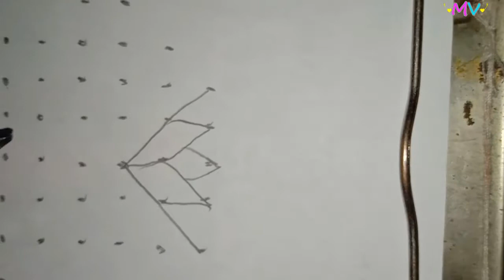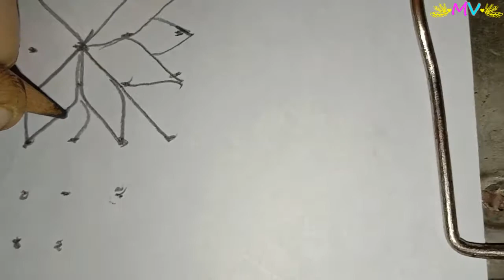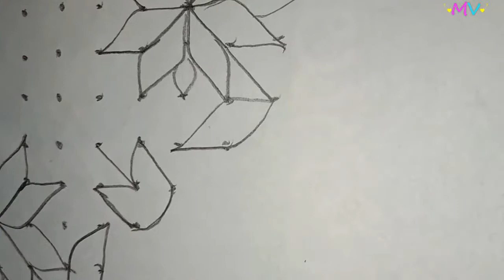సంక్రాంతి /న్యూ ఇయర్ ముగ్గులు..//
New year & Sankranthi Muggulu( Rangoli designs)...//

సంక్రాంతి ముగ్గులు (Sankranthi Muggulu/ Rangoli designs)

సంక్రాంతి ముగ్గులు ( Rangoli designs)...

సీతాకోకచిలుక ముగ్గు (Butterfly muggu Rangoli design).///

చిలకల ముగ్గు (rangoli design).

Sankranthi muggulu...^^^

☔ umbrella muggu

సంక్రాంతి ముగ్గులు కలెక్షన్ (Rangoli designs)...//]]

సంక్రాంతి /న్యూ ఇయర్ ముగ్గులు(Rangoli designs)...